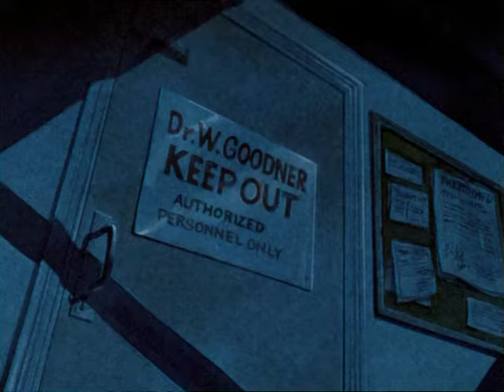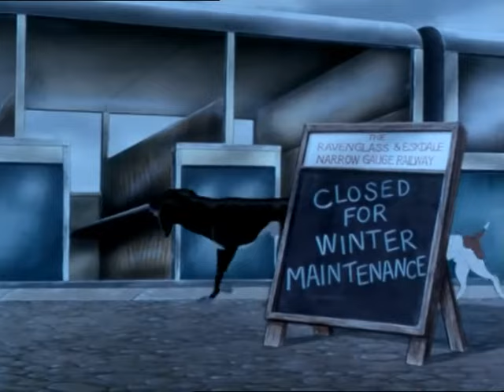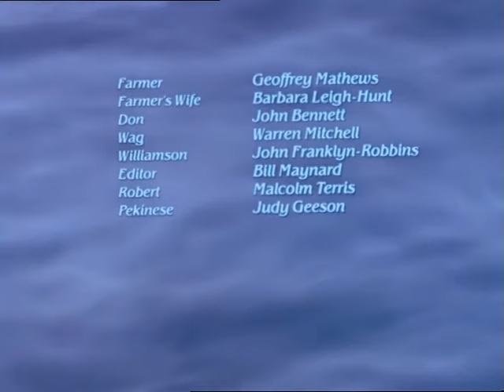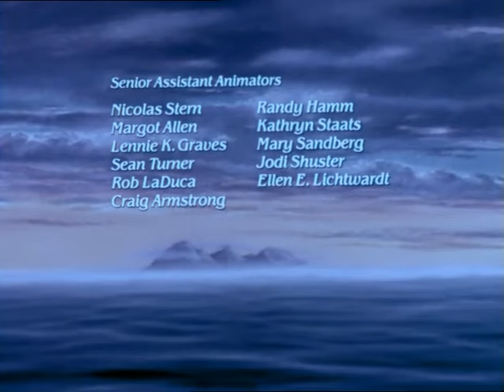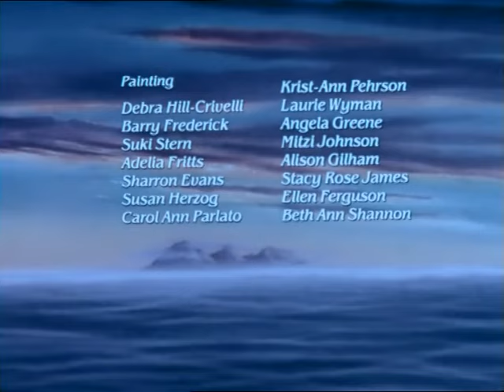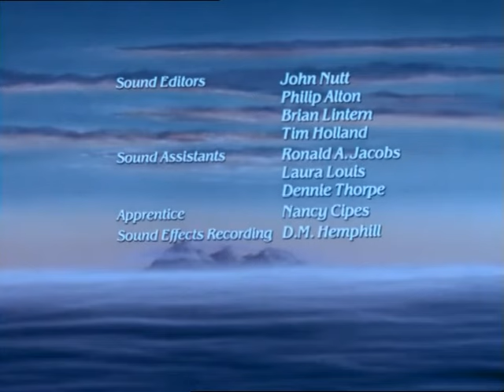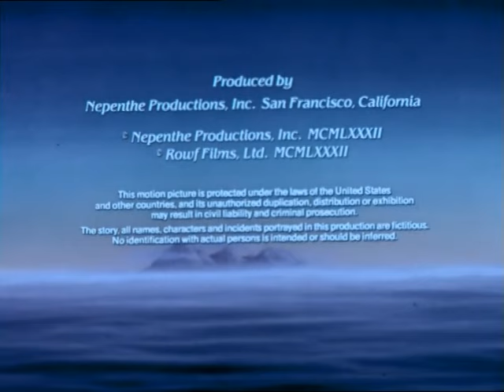The Plague Dogs Extended Version 1982 DVDRip